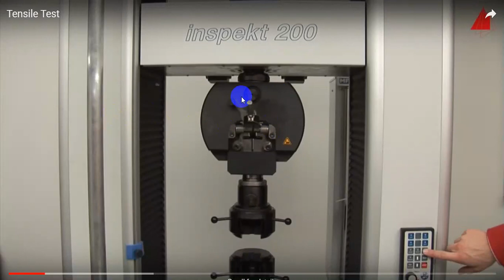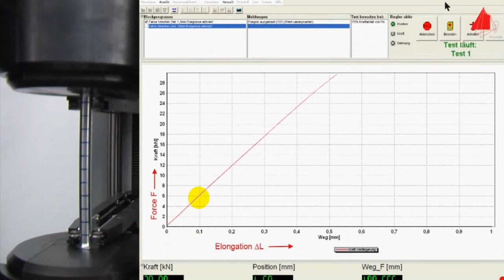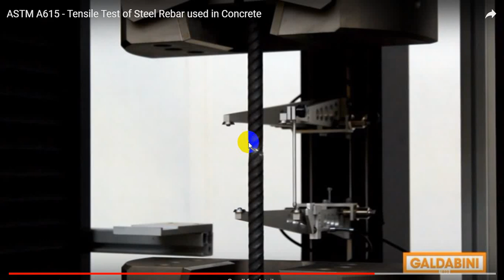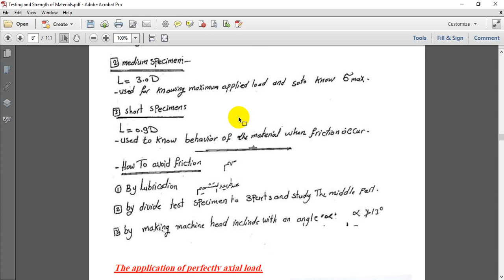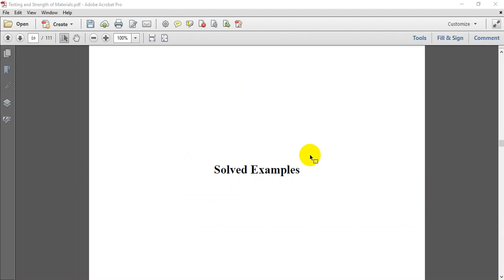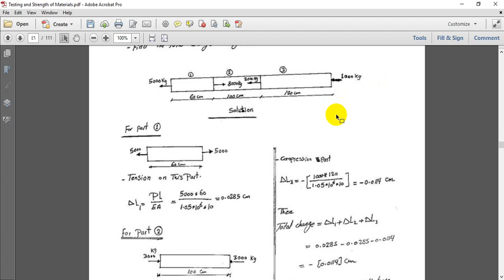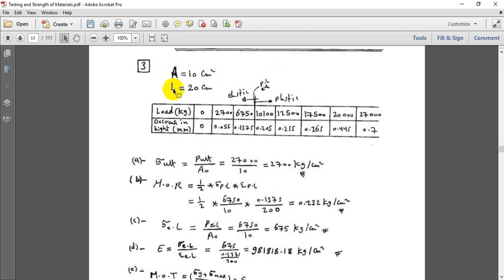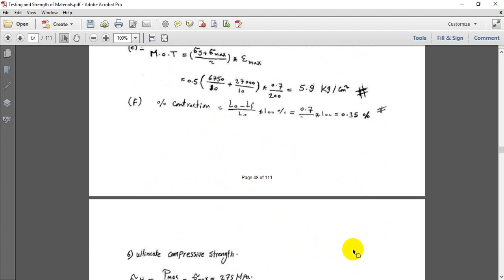Tension and Compression test lecture